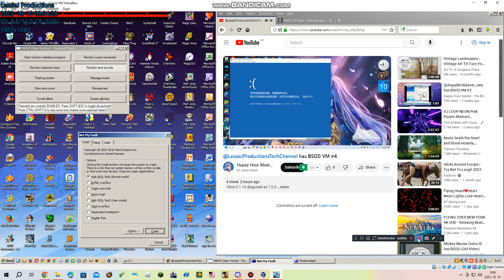has BSOD VM